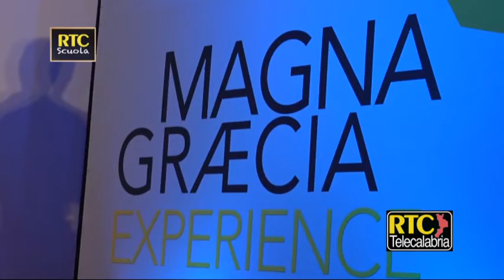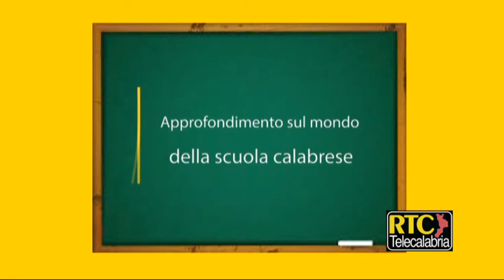Magna Graecia Experience - RTC Canale TV 78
RTC Canale TV 78
Servizio di Manuel Soluri